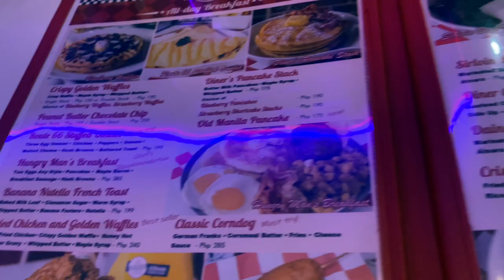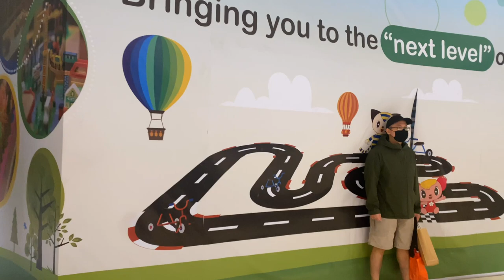PANG FIELD WORK!